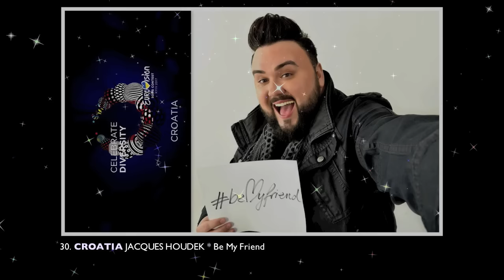EUROVISION 2017 * My Top 30 So Far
ISRAEL, Good entry from this country,There´re too many ballads this year and I need this kind of music, anyway, Imri is gorgeous.